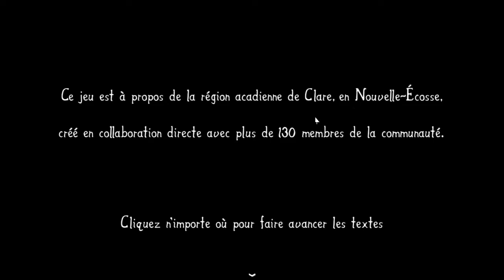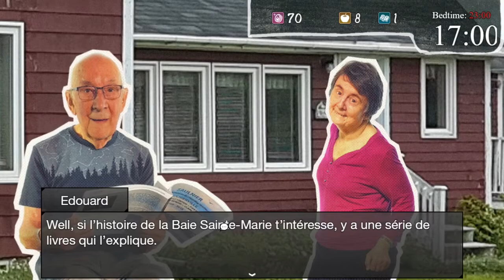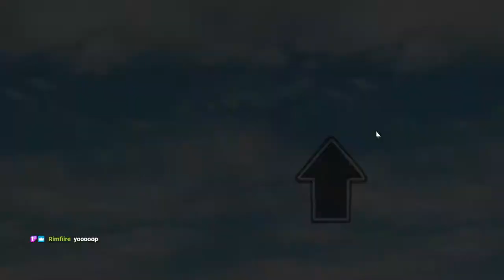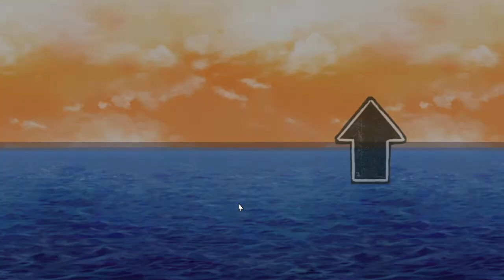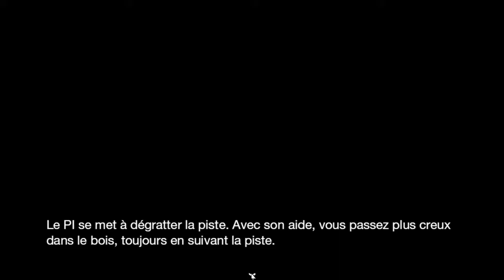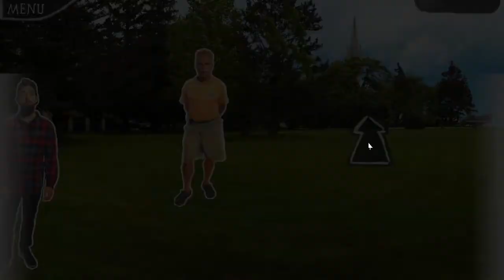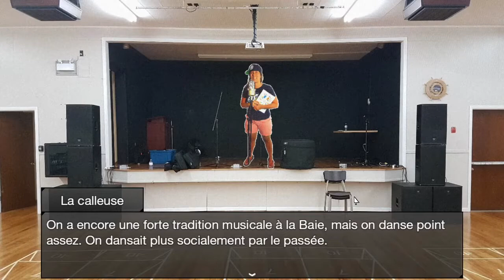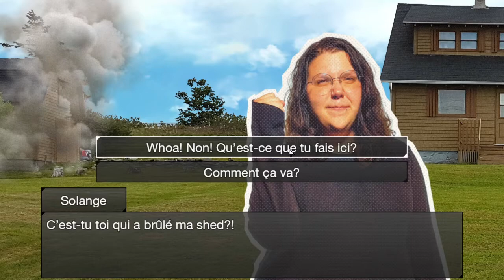Clarevoyance - Découverte mystique canadienne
Replay de stream du 17 décembre 2020.
[A noter: le développeur nous a envoyé une clef steam du jeu pour qu'on le teste, un avis écrit a été posté sur notre groupe steam et notre